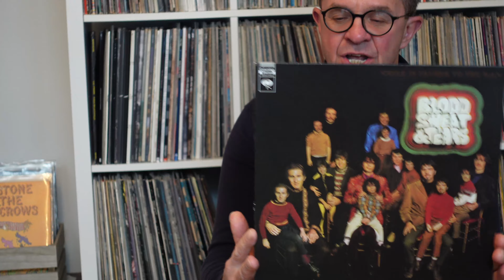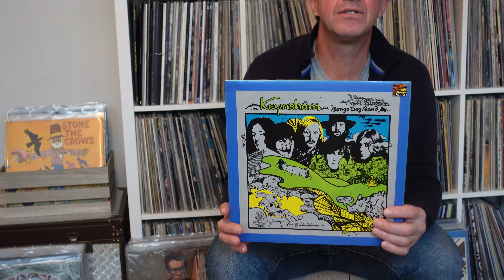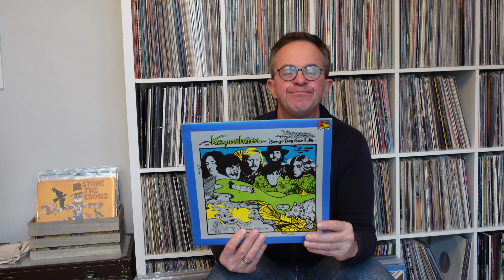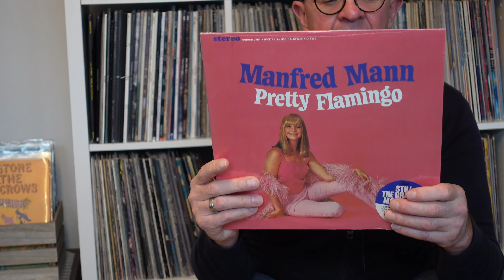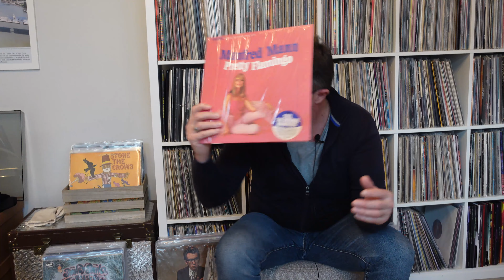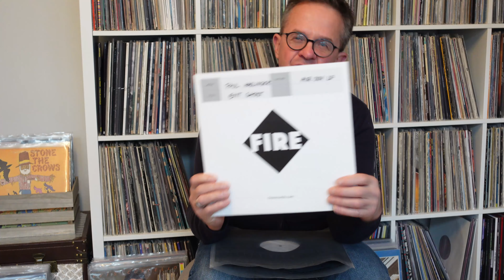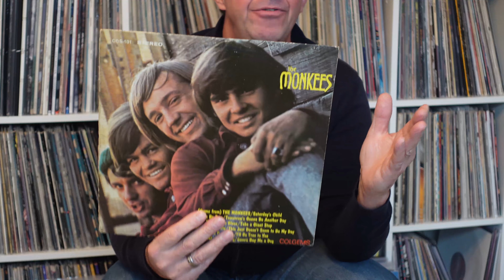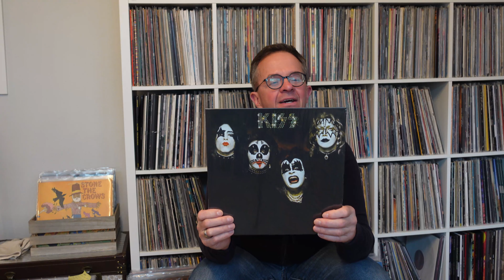Vinyl Shopping in.....London Part 2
My records / Meine Platten:

 The Blues Project - Projections
Bonzo  Dog Band - Keynsham
Mother Earth - Bring me Home
Manfred Mann - Pretty Flamingo
Paul Haslinger ( Tangerine Dream ) - Exit Ghost
The Monkees  - Debut
Kiss - Debut
Country Joe McDonald - Love is a Fire
Rhinoceros - Satin Chickens
Muddy Waters - Hard Again
Bonnie Rait - Nine Lives
Blood Sweat & Tears - Child is a Father to the Man
Petula Clark - Down Town
Nat `King `Cole - The Piano Style
Oscar Peterson & Nelson Riddle